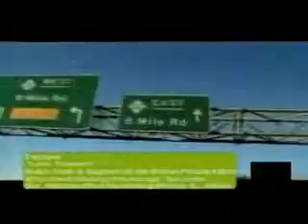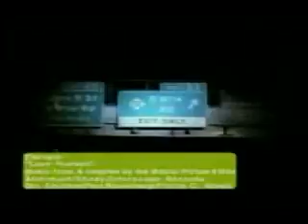Eminem-Lose Yourself (Offical Music Video)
Eminem's Oscar-awarded 8 Mile song. This song proved Eminem is the best rapper in the world